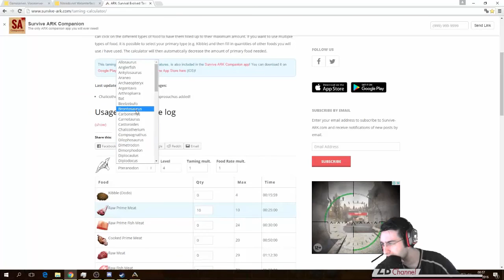"Birinci Carno Seferi" - ARK:Survival Evolved (Svy:31) - #23